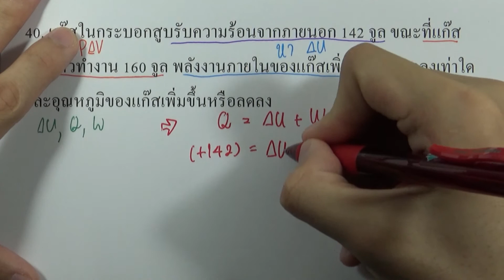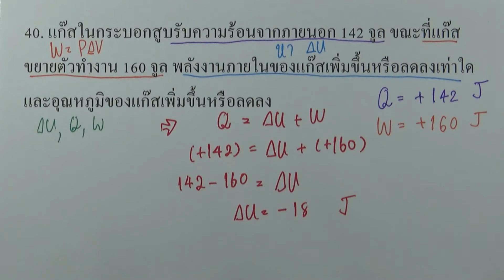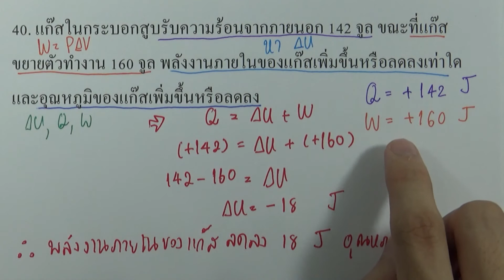แบบฝึกหัด ความร้อนและทฤษฎีจลน์ของแก๊ส ข้อ40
บท : ความร้อนและทฤษฎีจลน์ของแก๊ส